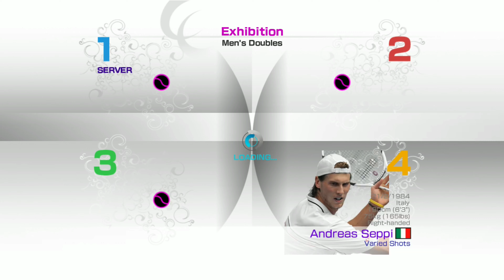ace9701(good B)vsKUN-DO-KWAN(good C)& calcetinconpapas(good A) PS3 VT4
ace keep progressing!